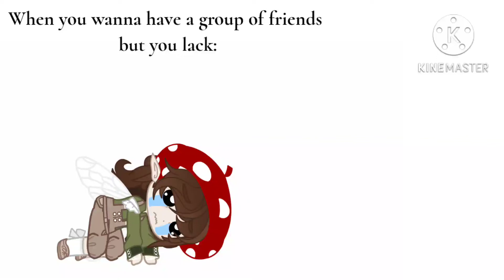Got no Social Skills!